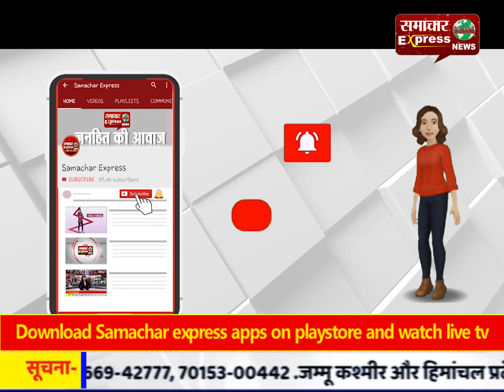पुलिस ने लूट के तीन अरोपियो को किया गिरफ्तार